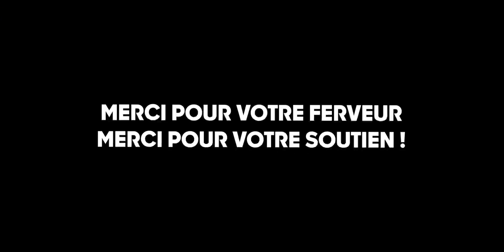LA FRANCE NOUS DONNE RENDEZ-VOUS !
🎥 « Avec vous, j’ai enfin la certitude que le combat ne sera pas vain, que la recomposition politique va advenir, je crois de nouveau la victoire possible ! »

Avec @EricZemmourOfficiel, la France nous donne rendez-vous ! Rejoignez-nous !